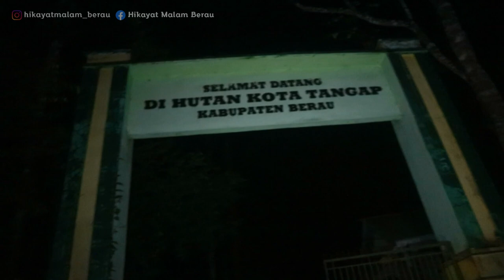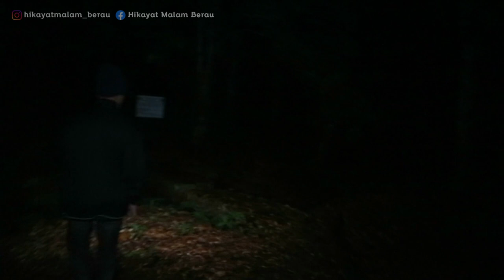HUTAN KOTA TANGAP BERAU‼️BERHASIL MASUK SAMPAI TITIK TERDALAM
Jadi sebelum ini kami pernah kesana tetapi karena keadaan hujan dan kondisi jalan yang curam akhirnya perjalanan terhenti.

Tetapi kali ini kami akan coba kembali dan menyelesaikan perjalanan yang sudah kami mulai sebelumnya.

Kita eksplor bersama teman2
Kita jelajahi hutan kota tangap di malam hari seperti apa ujungnya.

JANGAN LUPA MATIKAN LAMPU KAMAR KALIAN DAN GUNAKAN HEADSET !!!